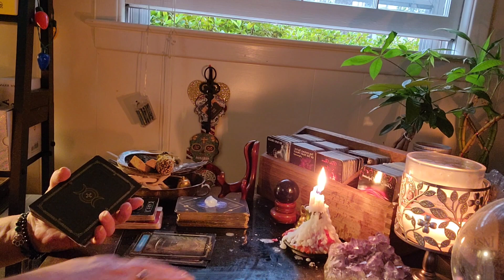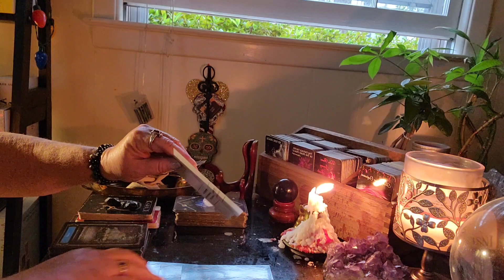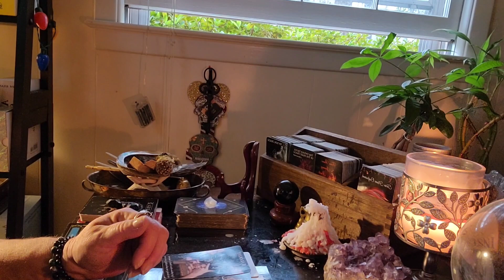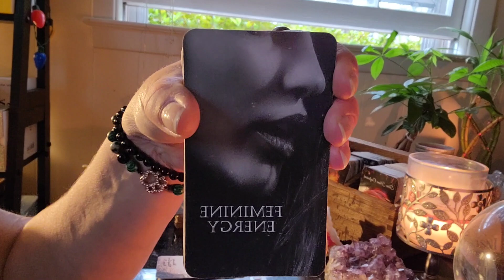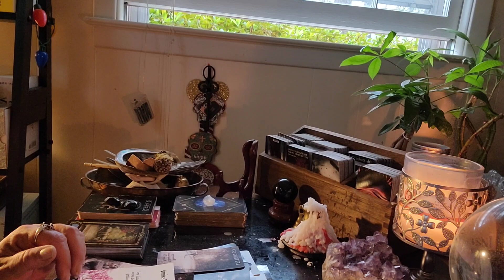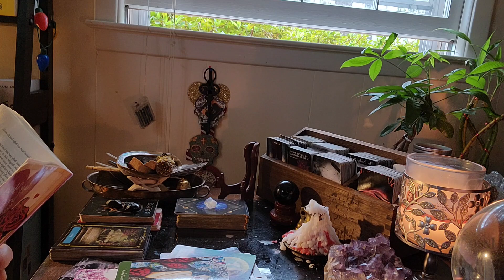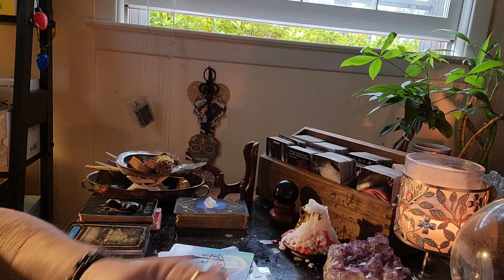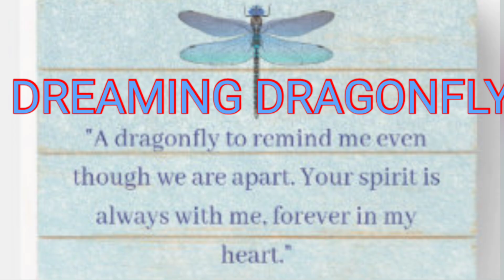THEY'RE LETTING THEM GO! DIVINE DETOUR LEADING TO SECRET LOVE AND ABUNDANCE!